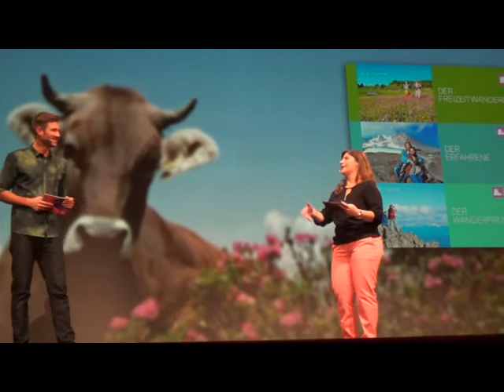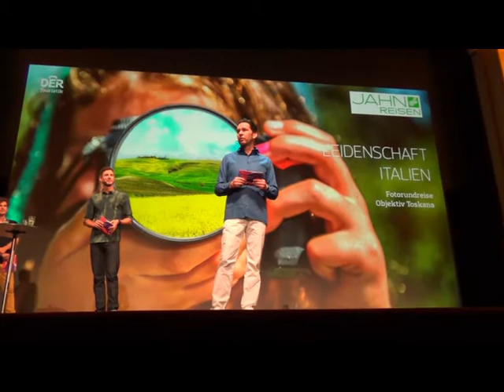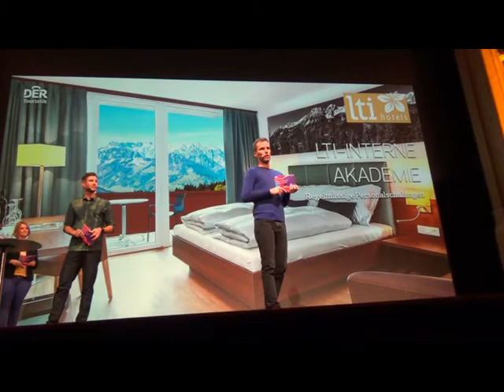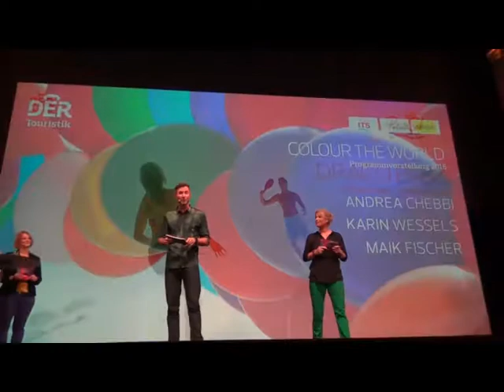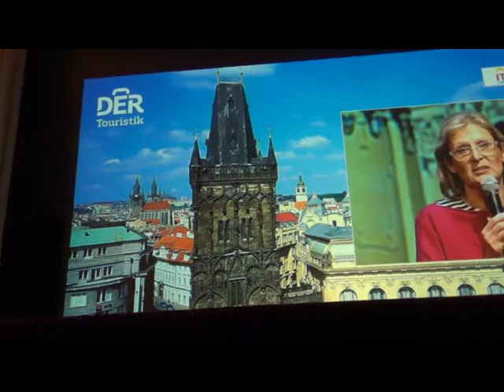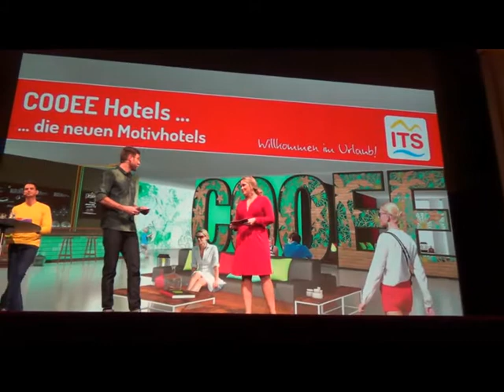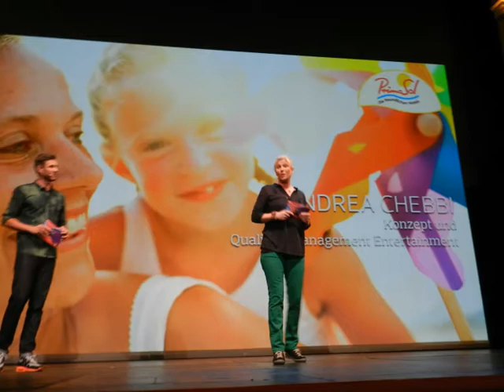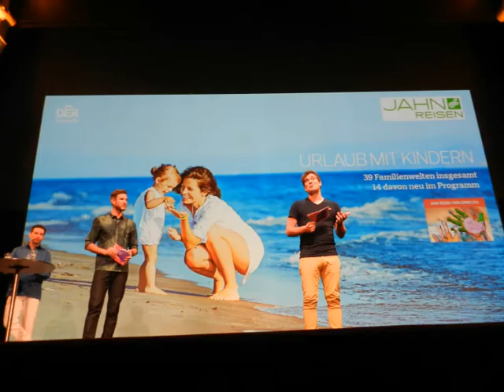Prag Theater Karlin Karel Gott und Moderator Promi Big Brother Jochen Schropp Die Fellas Tel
Prag Theater Karlin Karel Gott und Moderator Promi Big Brother Jochen Schropp Die Fellas Tel - Videos Filme Reisebüro Fella in Hammelburg @ Tel.
Prag Ausflug Prager Burg Dom Schloss
Rundgang durch Prager Burg